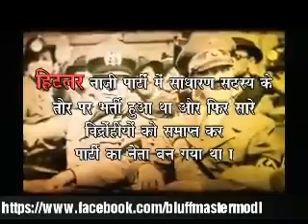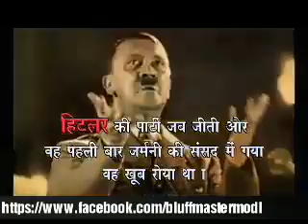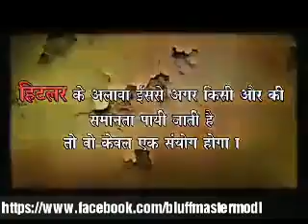Hitler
Video from Bhagat Das